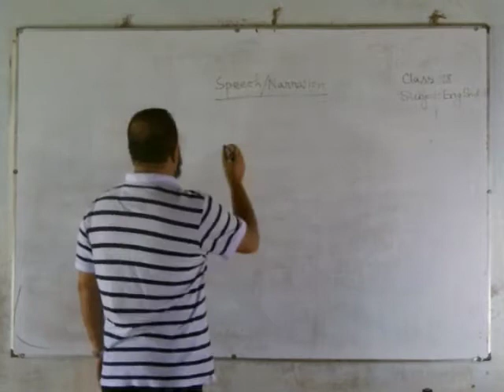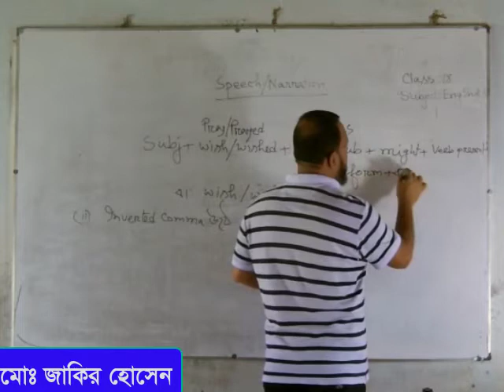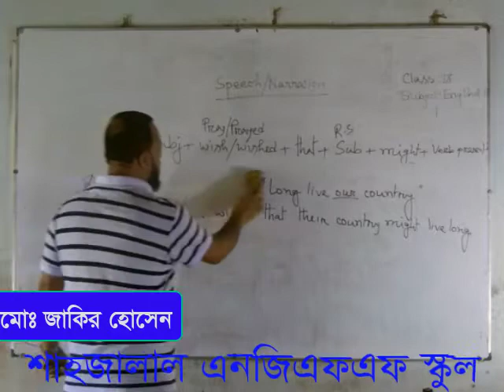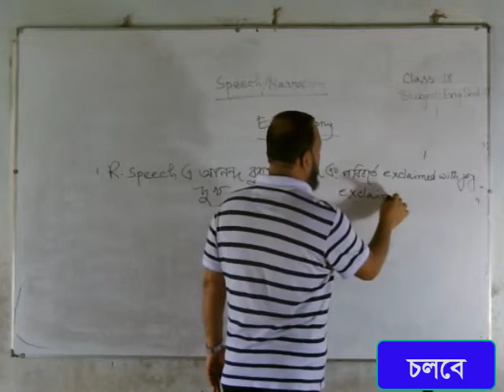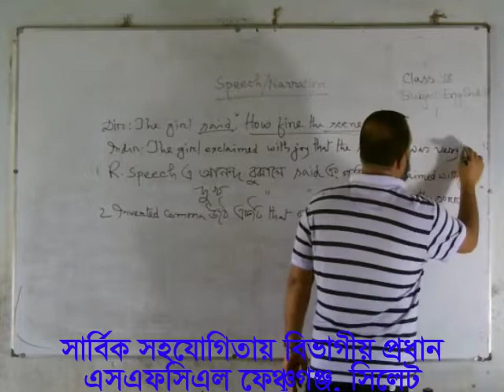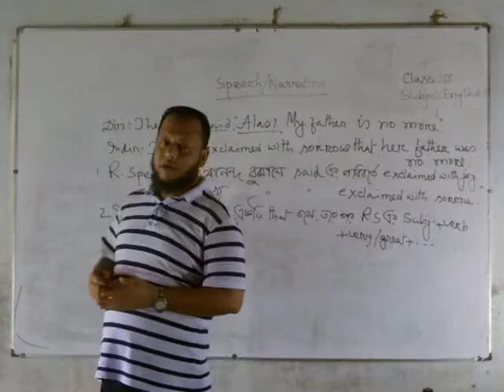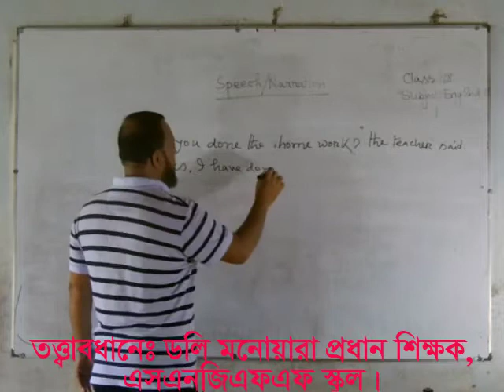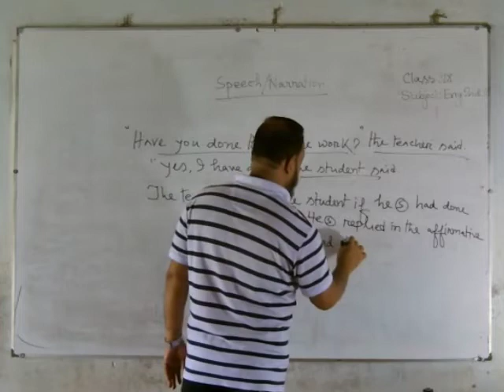Class - 9 10, English 2nd paper Speech, Narration 3rd Part